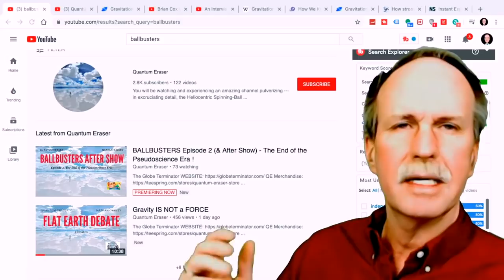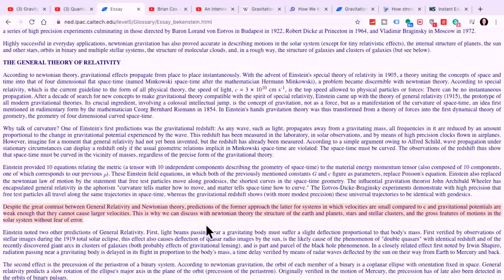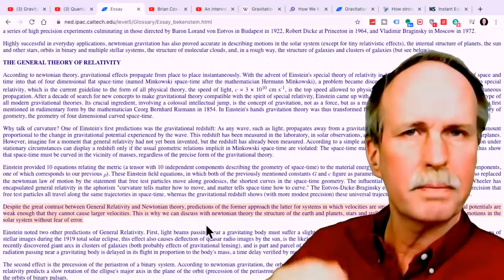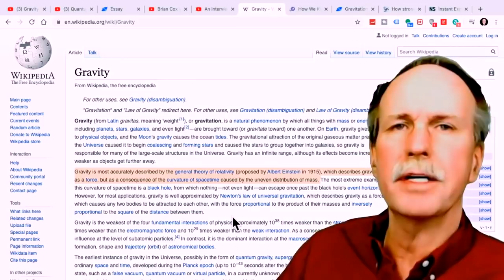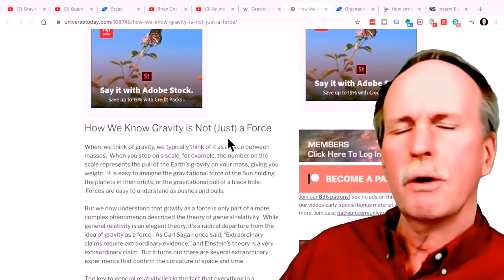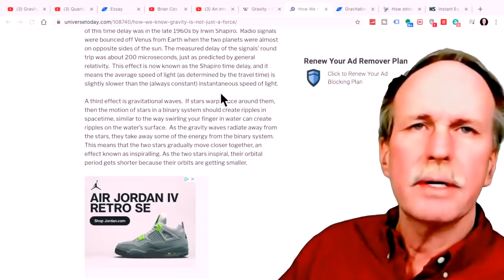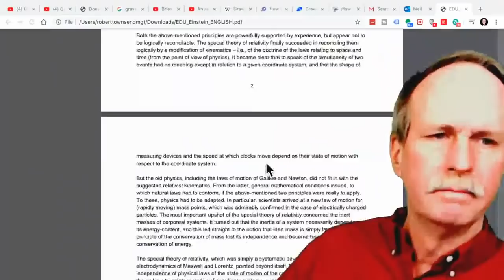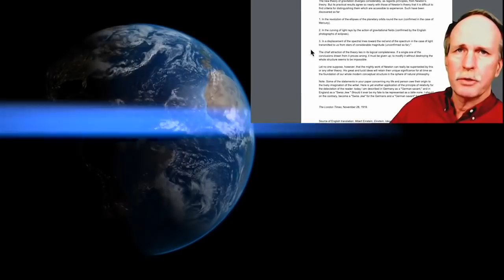The Citations of Quantum Eraser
The first characteristic of science denial is the cherry picking of evidence.  The unquestioned master of this in the flat earth conspiracy is Quantum Eraser.  In this mirror from ResearchFlatMoon, Bob examines each of his recent citations and puts them in proper context.